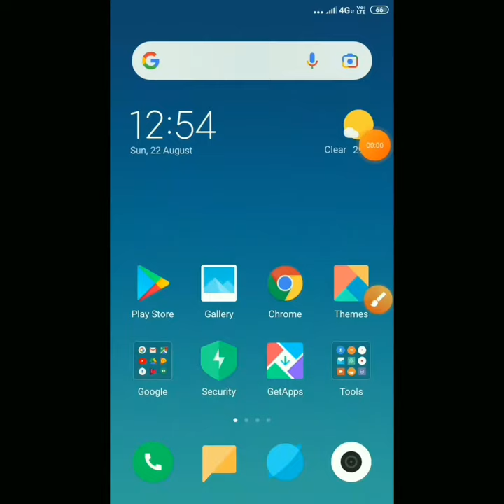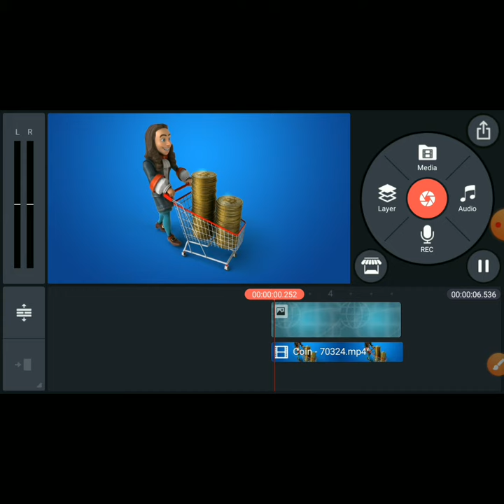How to Change Video Background in Kinemaster 2021 | Video ka Background Kaise Change Kare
YouTube Video Editing: Youtube Video Background Change Kaise Kare? How to Remove YouTube Video Background?
YouTube Video Editing App | Change YouTube Video Background | Change Video Background
YouTube Video Editing App | YouTube Video Editor | Video Editing App
YouTube Video Editing in Mobile | Mobile me Video Editing Kaise Kare?
YouTube Video Editing in Kinemaster | Kinemaster me Video Editing Kaise kare?
How to Remove Background in Kinemaster | How to Change Video Background
How to Remove Green screen Android 2021 | Change Video Background
How to Change Video Background in Kinemaster Without Green Screen,
Video Background Colour Change Kinemaster | Kinemaster me Video ka Background Change Kaise Kare?
How to Change Video Background Without Green Screen | Very Easy |

Cinematic Video Background Screen Change | Video Background Editing Kinemaster
Using Chroma Key Change Video Background in Kinemaster 2021 | Kinemaster Editing,
How to Change Video Background using chroma key in Kinemaster 2021?
How to Change Video Background using android mobile in Kinemaster 2021 | Kinemaster video editing application
Video me background kaise change kare | Kinemaster se change background 2021
Kinemaster Cinematic background editing tutorial | Kinemaster video editing,
How to Change Video Background in Kinemaster hindi - video ka Background Change Kare | Kinemaster Editing
Change Video Background Without Green Screen Android App Kinemaster
How to Change Video Background in Kinemaster (Android & iOS)